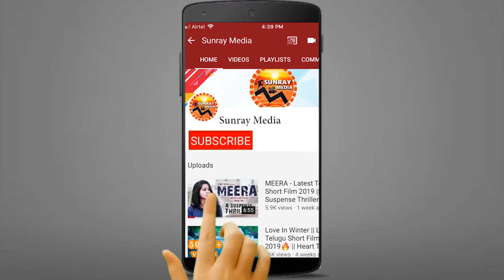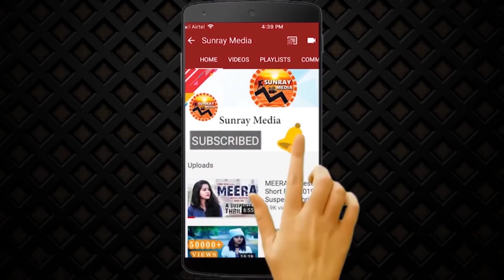Kartikeya Request Everyone To Watch Chaavu Kaburu Challaga Movie || Lavanya Tripathi || Sunray Media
Watch Hero Kartikeya Request Everyone To Watch Chaavu Kaburu Challaga Movie || Lavanya Tripathi || Sunray Media